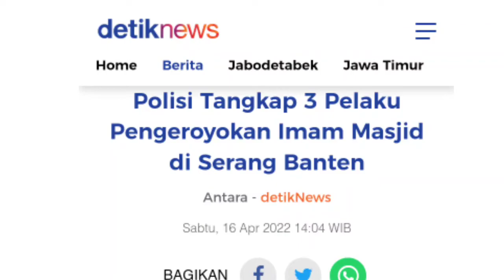Pelaku Di Tangkap: Imam Masjid Di Keroyok 3 Makmum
Penangkapan Penyerang Imam Shalat Berjamaah Di Masjid Serang Banten